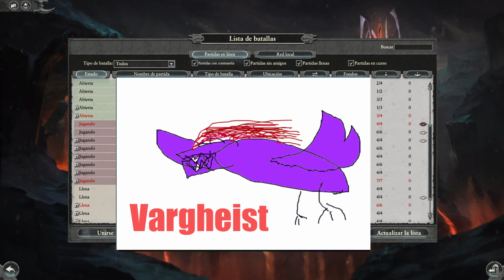Rey de la Pista 19/10/2018. Total War Warhammer 2 en Español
-Sigue a Total War en Twitter para estar al tanto de todo